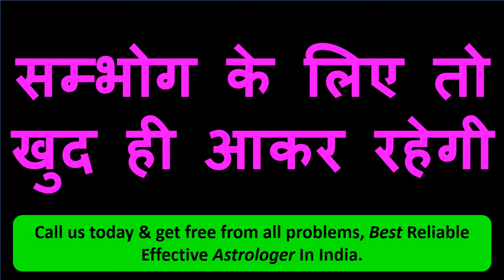जब भी पेशाब आये सिर्फ एक बार मंत्र बोल के देख लेना कसम से कुछ मिंटो में आ जाएगी फिर जो मर्जी करवाओ